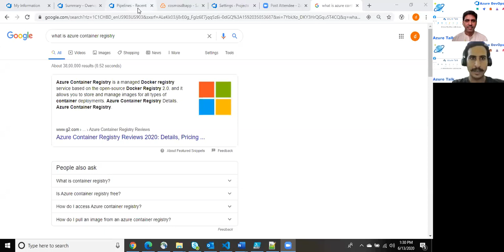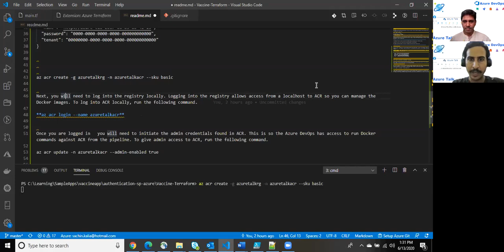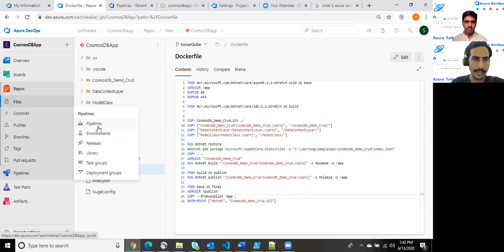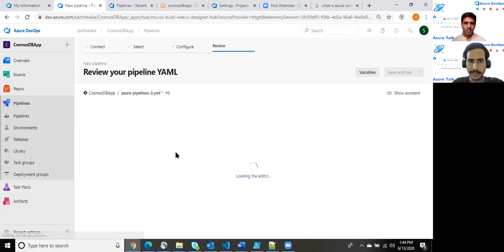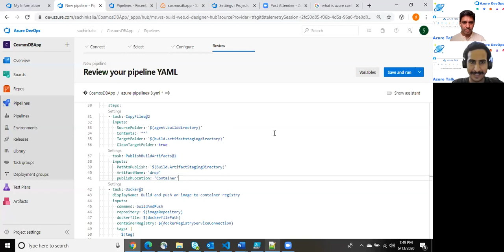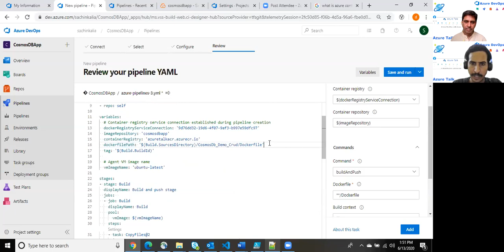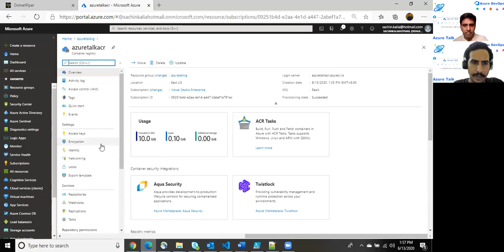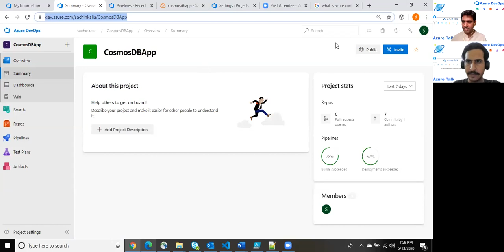How to push Docker image in Azure Container Registry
Practical demonstration on "How to push Docker image in Azure Container Registry". Content covered:
1. What is Azure Container Registry
2. Create a Docker image and ACR
3. Push Docker image to ACR